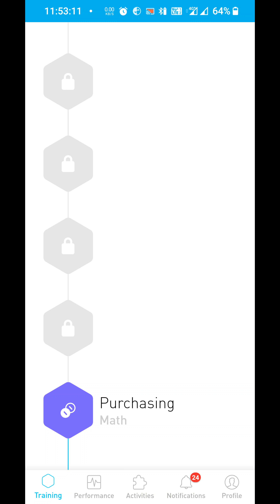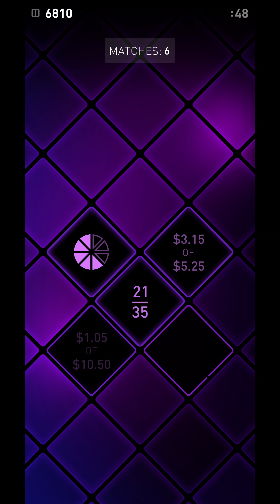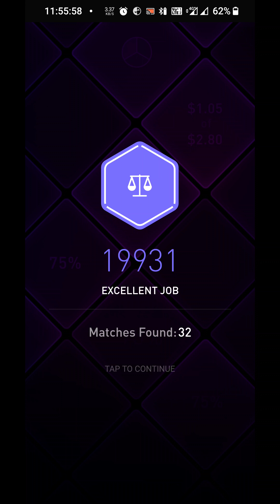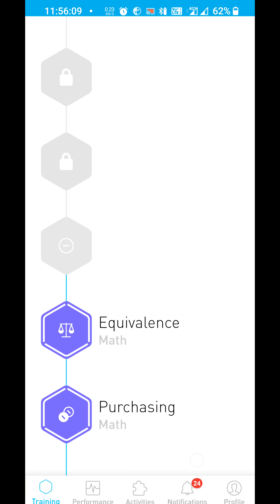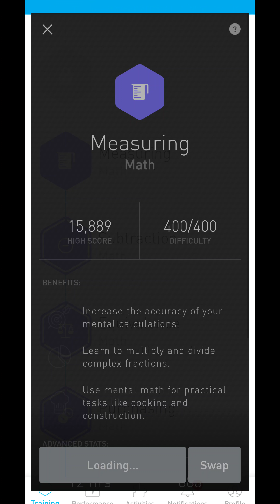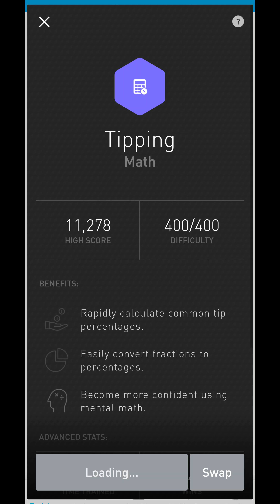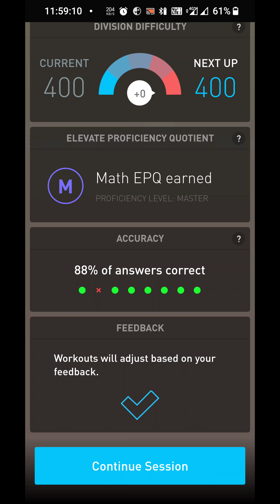Subhankar elevate daily challenge Saturday 14 August 2021 noon